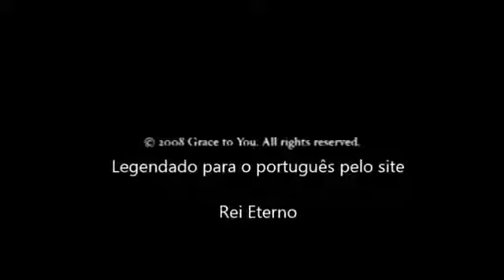O cristão e a política (John MacArthur)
COMO DEVEMOS NOS COMPORTAR DIANTE DA POLÍTICA? Com clareza, John MacArthur nos ajuda a pensar biblicamente, falando sobre qual deve ser o papel dos pastores e dos cristãos. Política, questões que envolvem religião e cidadania, o Reino de Deus e o governo dos homens – boa reflexão, teologia firme e, sobretudo, Graça.